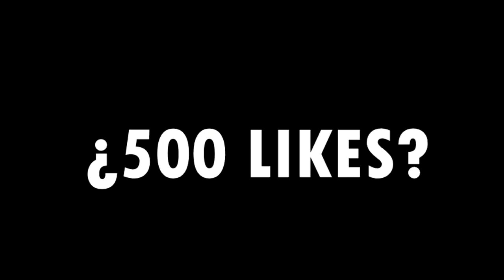HACIENDO LLORAR A LA GENTE en BLACK OPS 4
500 LIKES estaría de lujo para motivarme a hacer una 2º parte currándomela a muerte, todo depende de el apoyo que tenga este vídeo :D

GRACIAS :D